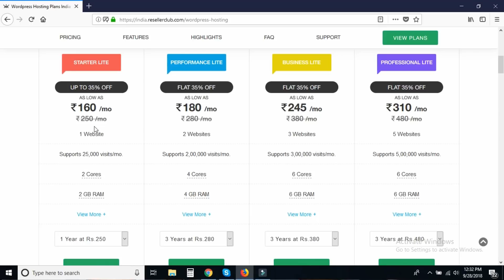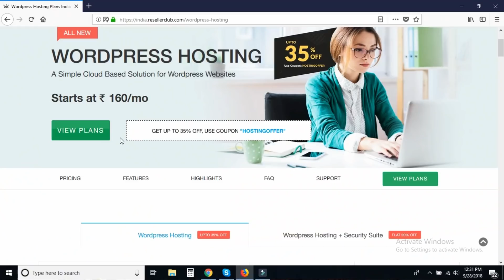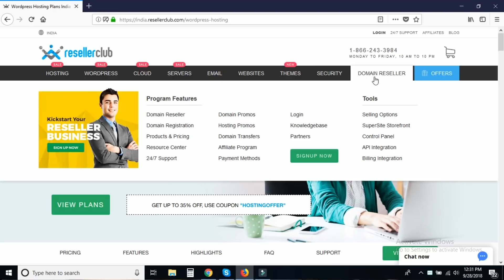Cheap WordPress Hosting - How to select best Wordpress Hosting in India - ResellerClub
Hello friends, Es video me hamne WordPressHosting ke baare me bataya hai. Agar aap apne website ko wordpress me banate hai to aapke liye wordpress ki hosting best hoti hai. Waise to kisi bhi hosting me aap apni site ki chala sakte hai, but es video me hamne WordPress ki hosting ke baare me puri baat batai hai.